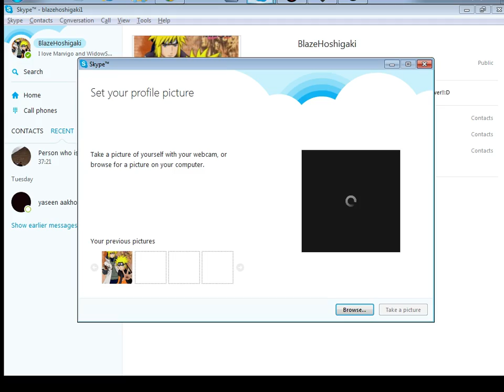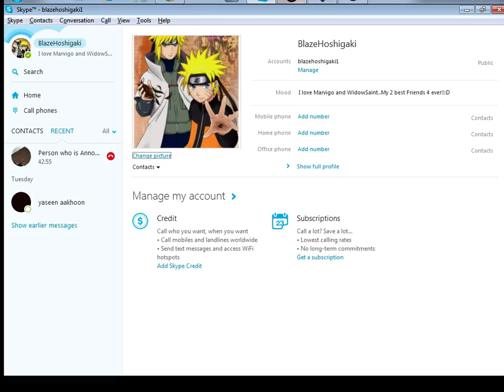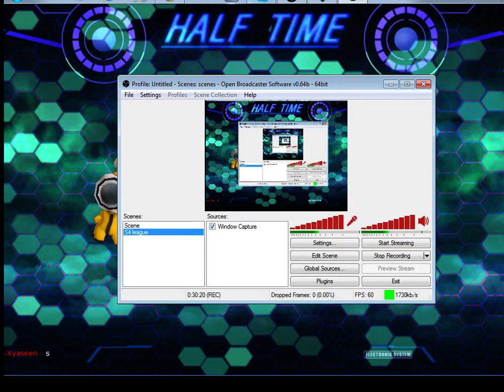S4 League:Small Livestream w/ Xyaseen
Hey Guys Blaze Here! I'm With My Friend Xyaseen!We haven't played in a while so I did a little Livestream with him and for You guys to watch because its a little Sorry for you guys,Hope u enjoy the Video!

Skype:blazehoshigaki1